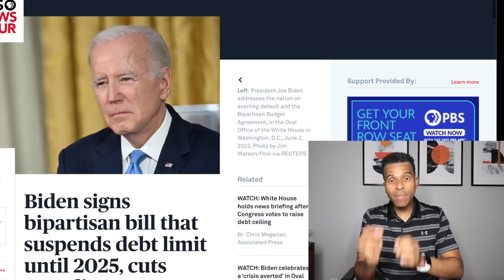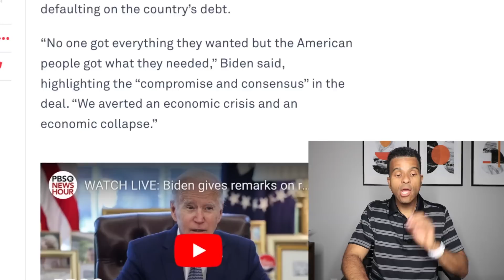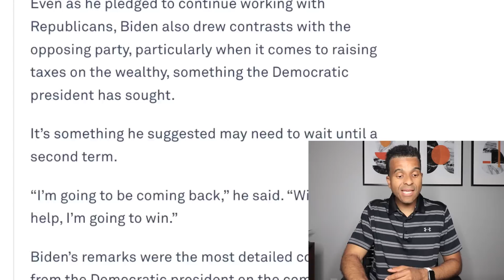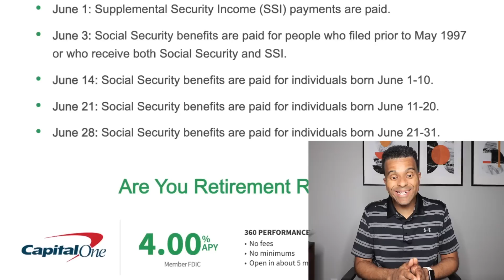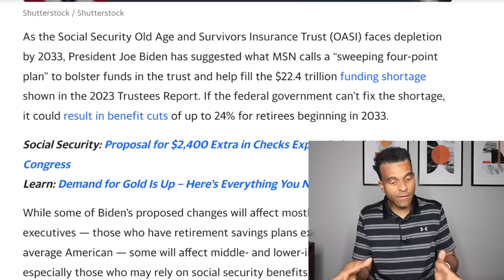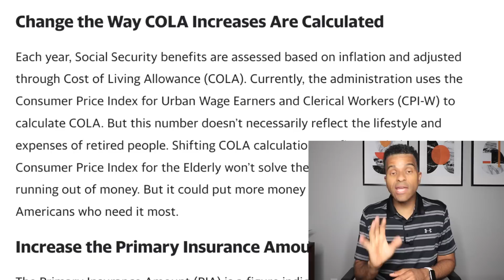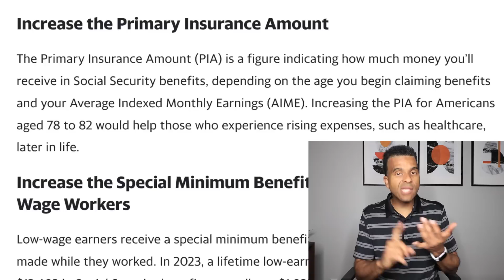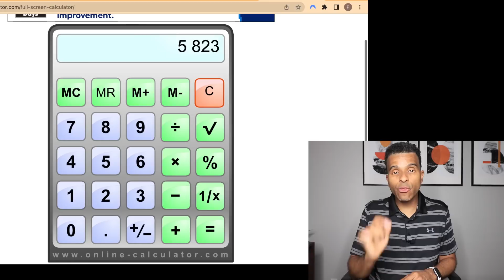SOCIAL SECURITY UPDATE: Biden Signed Bill, $485 Increase Payments, SSI SSDI VA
77" Tripod
Social Security update Medicare Medicaid Veterans Seniors 485 increase payments SSA SSI SSDI VA Biden signed bill COLA increase 5823 increase stimulus free stocks investing